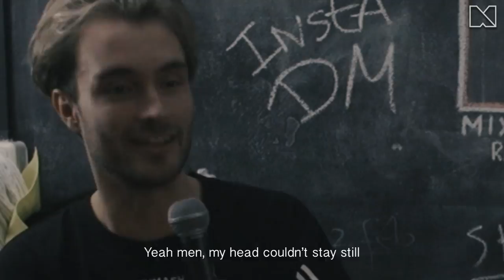Broom Room Confessions with Pyrodox!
As heated as he can be on stage, which dark secrets does Pyrodox hide? Find out!